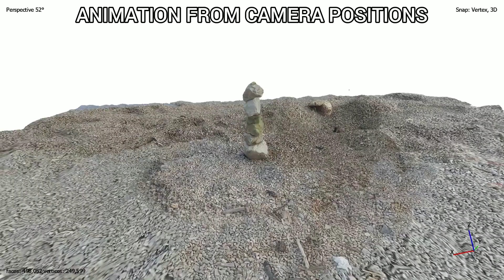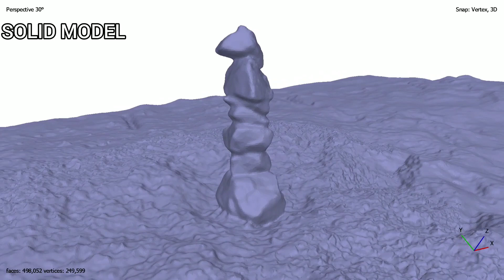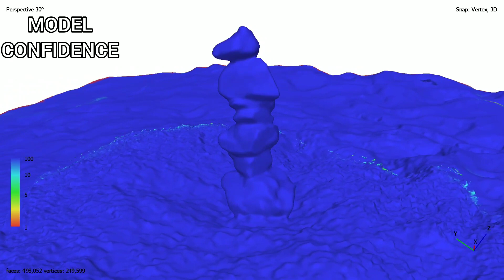VIDEOGRAMMETRY #1 SELFSTANDING STONE